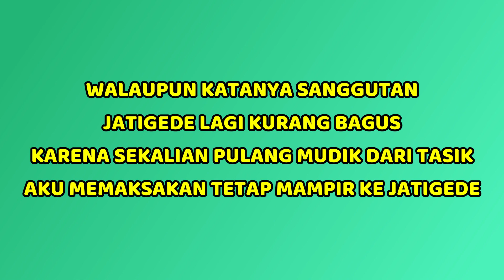MANCING JATIGEDE CIHERANGPANON CIBATOK SUKAMENAK DARMARAJA SUMEDANG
Kali ini mancing di Jatigede saat musim ikan sulit makan, sambaran ada, akan tetapi gada ikan yang bisa kubawa pulang. Gatau ikannya yang susah atau memang akunya yang belum mahir. Mudah-mudahan ini menambah jam terbang membuat mancingku lebih baik :).